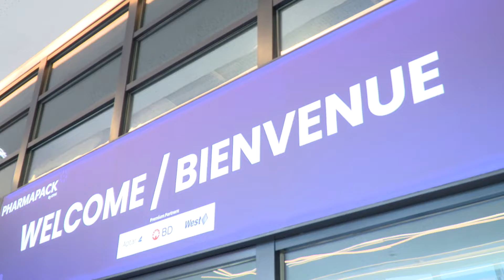Pharmapack 2022 - Day 2 Highlights